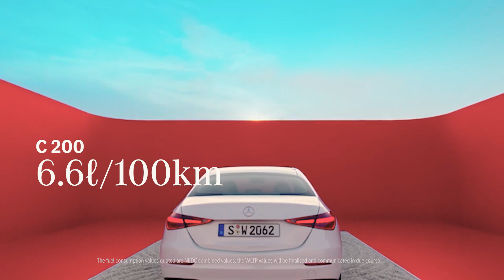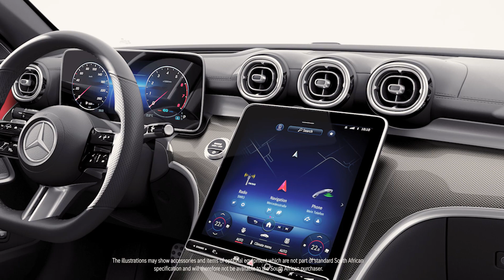MERC C CLASS DIGITAL REVEAL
’n Spiekeries nuwe kêrel
Ten midde van ’n kakofonie van voorsieningsketting-probleme wêreldwyd met rekenaarskyfietekorte kry Mercedes-Benz dit reg om ’n eersteklas produk na die mark te bring, skryf Wicus Nienaber